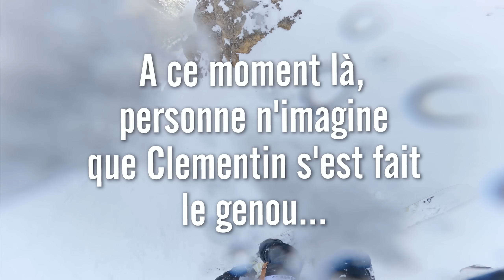LIGAMENT CROISÉ EN MOINS - WA #189 - Ski blessure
Dans cet épisode, l'équipe part en compétition à Bonneval et le bilan est mitigé...

*IMPORTANT

For medias requests, please contact